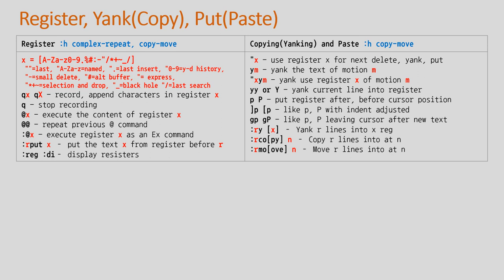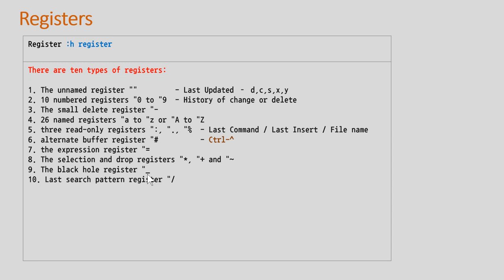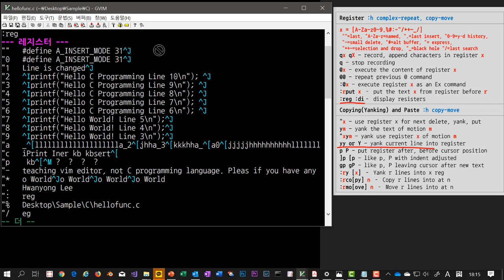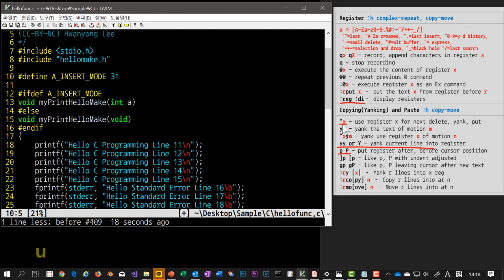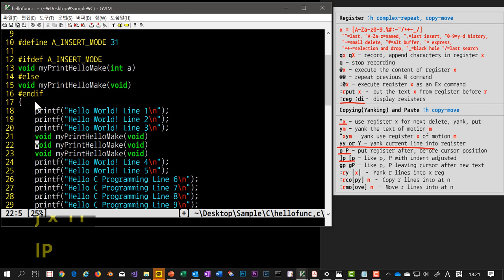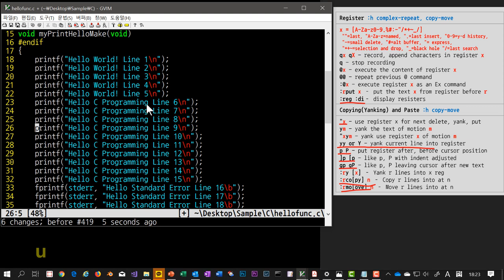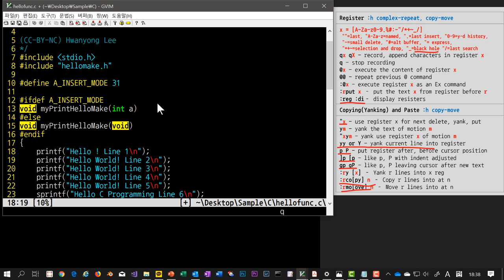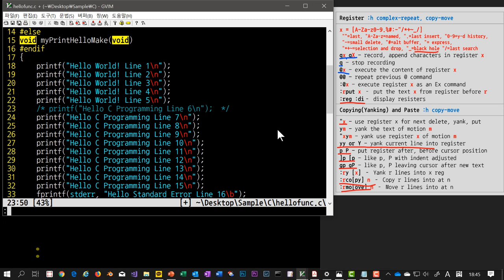[SWTT] vim 중급 (04/08) - register, copy, yank, paste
[SWTT] vim editor 중급 (04/08) - register, copy, yank, paste